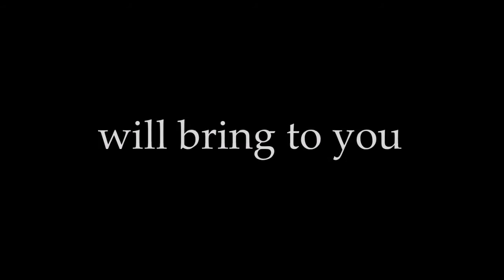The SJCQC Asian Cultural-Con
The SJCQC Asian Cultural-Con is an event that brings together different activities that will promote the vibrant cultures of Asia and articulate the meaning of “unity in diversity” in the context of Asian Regions.  For the first SJCQC Asian Cultural-Con, the organizers will feature Southeast Asia and East Asia.

Activities:
Asian Bazaar, ASEAN Forum and K-Pop Cover Dance Contest